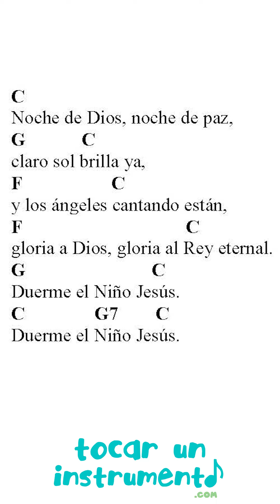🎸 Aprende el villancico "Noche de paz" con la guitarra en Do mayor (C). (Backing Track)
Únete a nuestras clases a través de la Pista de sonido del villancico "Noche de paz" en Do mayor (C)
Puedes utilizar también este Backing Track, bajándote la partitura correspondiente en nuestra página Web: tocaruninstrumento.com